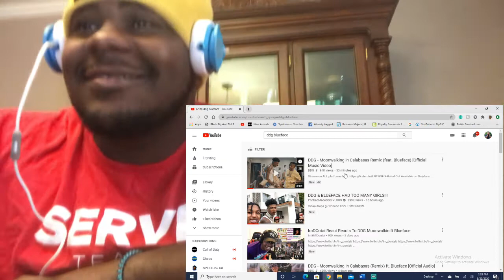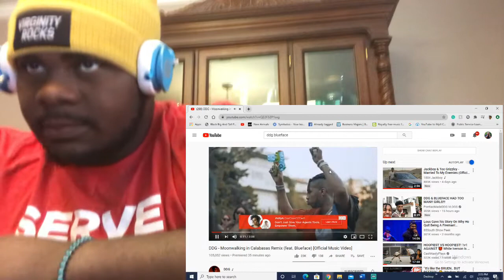DDG- Moonwalking In Calabasas Remix | Official Reaction Video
DDG going up this year!